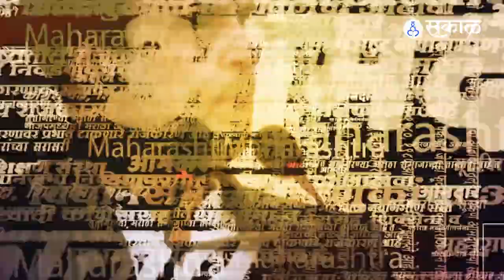गुरु शालिनीचे चक्क संजनानं पाय धरले, का? ते पाहा Rupali Bhosale, Madhavi Nimkar Interview मध्ये.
गणेशोत्सवाच्या निमित्ताने संजना आणि शालिनी या दोघींचा धमाल परफॉर्मन्स पाहिला मिळणार आहे .पारंपरिक लूकमध्ये सकाळ समूहाशी मनमोकळ्या गप्पा मारल्या.